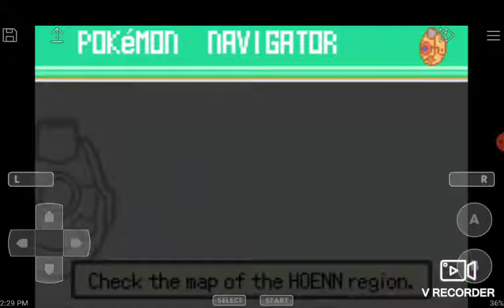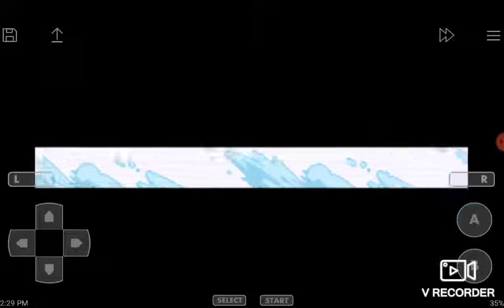Pokemon Emerald 14 I cut this part of of the real part 14 So this is just a mini episode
Hey guys know the description just to be honest this episode was supposed to be part of the episode after this but I accidentally turned off my tablet and cut it off so yeah I mean I guess it makes the episode short so like 21 minutes this episodes 10 minutes so yeah anyways enjoy a bit of a climax of the story so yeah make sure to subscribe and like the video really helps out the channel and comment down below which can also help people get recommended to my channel that would show a lot of support and hit the Bell so you can get notifications when I upload awesome videos like this and if you're reading the description thanks for reading